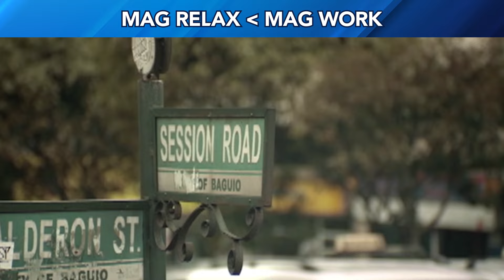Relax over work | Ang Babae Sa Septic Tank 2 ForeverIsNotEnough | Cinemaone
🎥 Ang Babae Sa Septic Tank 2
🗓 July 24, 11PM sa CinemaOne!